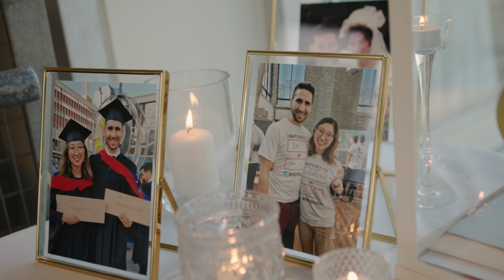Vancouver UBC Boat House Wedding Film | Derin and Laura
They met in med school and the rest was history.
Both Derin and Laura are fun loving and committed to what they set their minds too. It was a privilege to be able to be a part of their wedding day and to celebrate alongside them. The UBC boathouse was the perfect location for an unforgettable night celebrating this perfect couple.